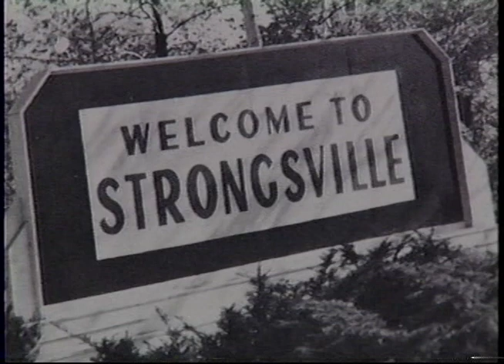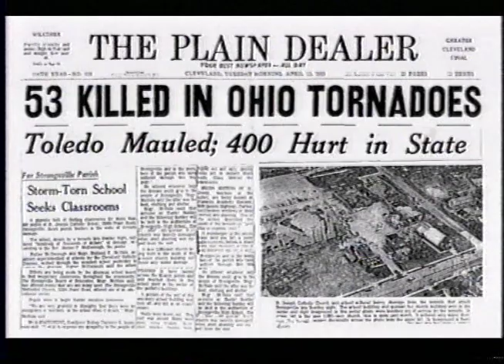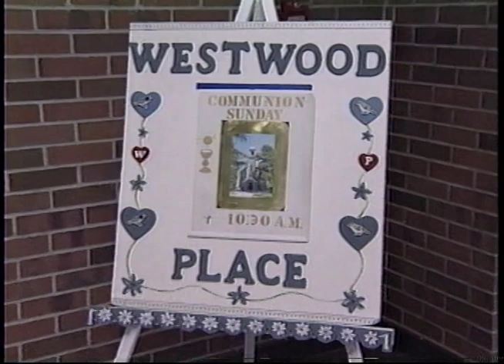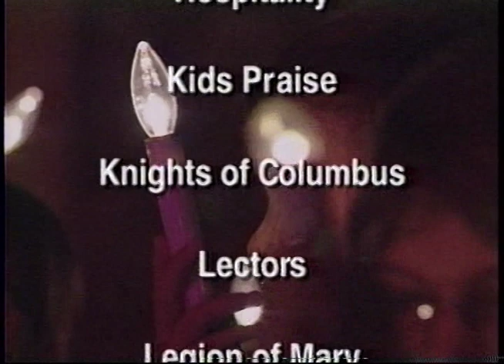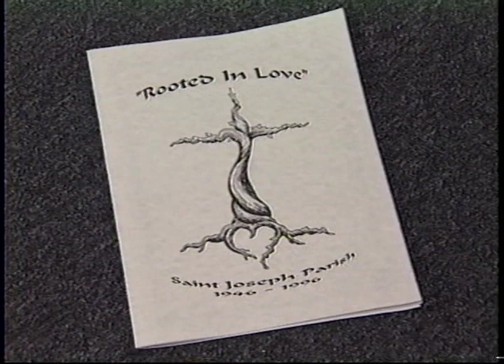St. Joseph, Strongsville - 50th Anniversary Video (1996)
As we celebrate our 75th Anniversary, here's chance to look back to see some of our parishioners, memories, and feelings about St. Joseph Parish at our 50th anniversary in 1996. There may be some people and parishioners that you recognize!